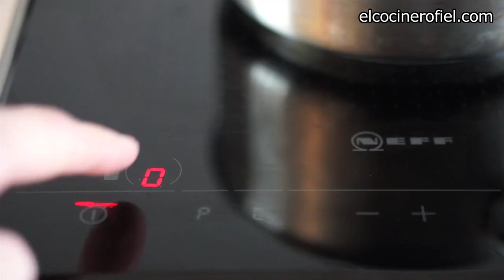EL COCINERO FIEL #501 CROQUETAS DE COCIDO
Ingredientes:
900 ml de leche, 100 ml de caldo, 100 g de harina,
75 g de mantequilla, 200 de carne del cocido, 1 cebolla,
4 dientes de ajo, pan rallado y huevo batido para el rebozado,
pimienta negra molida, sal y aceite de oliva virgen extra.